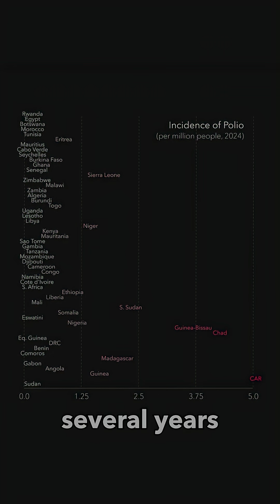Where is polio most common in Africa?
Polio is an infectious disease which occurs naturally only in humans. It is highly infectious, and is spread through feces or saliva. Polio can lead to mild symptoms like sore throat and fever, but can also lead to paralysis and death. The incidence rate of polio in Africa was 6 cases per million people in the year 2000, with Cabo Verde featuring the highest incidence rate on the continent of 296 cases per million people. The Democratic Republic of the Congo, Republic of the Congo, and Somalia also featured incidence rates above 20 cases per million people. The disease has almost been eradicated in Africa in recent years, thanks to widespread vaccinations and other health and sanitation efforts. In 2024, the incidence rate for all of Africa was less than one case per million people, with 21 out of 54 countries reporting no cases of polio. Most cases in the last several years have occurred outside of Africa, especially in Afghanistan and Pakistan. To compare the decrease in polio incidence with the increase in vaccination rates, watch the full animation on Maps.com.

About Maps.com: Maps.com curates the world’s most compelling and fascinating maps to help you navigate topics affecting the planet and everyone who lives here. From history and geography to trending stories, Maps.com helps you find new ways to explore the world around you.